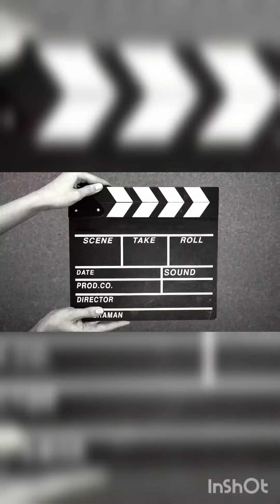1.3 Read About It: The Environment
Welcome to 908Ministries, please join us in this weeks of study on the Environment
Each week will comprise of 4 parts:
Monday: Read About It  (You are here)
Tuesday: Pray About It
Thursday: Learn About It
Friday: Talk About It

Thank you for joining us on this exciting adventure.
-908Ministries